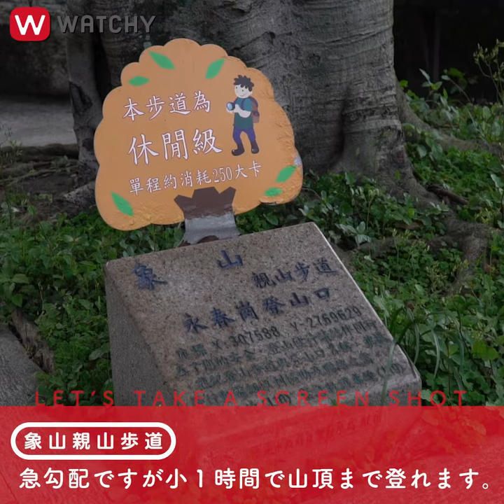WATCHY walk 台湾 スマホで美しく撮れる夜景スポット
台湾の夜景を撮るなら名所「台北101」を撮影できる小さい山「象山」の山頂がオススメ！
小一時間の登山で絶景を満喫できます。

◆象山親山歩道
台北市信義區信義路五段150巷342弄